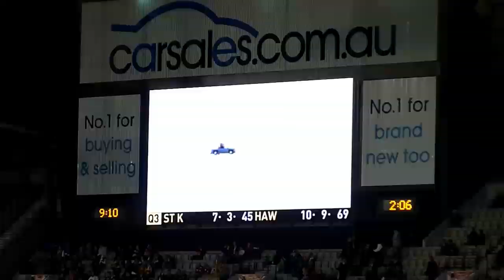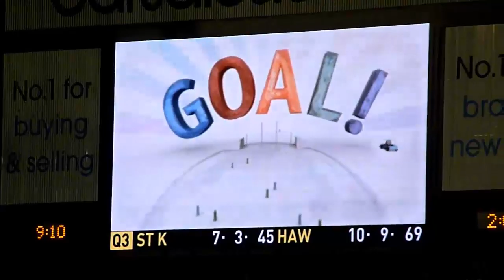120505 - AFL Footy Hawks vs St Kilda with Anders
120505 - AFL Footy Hawks vs St Kilda with Anders